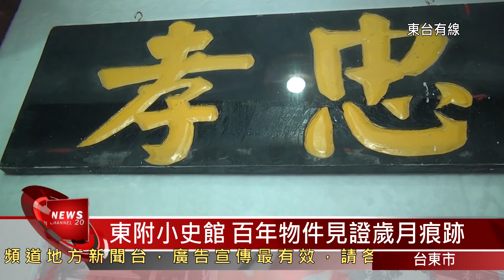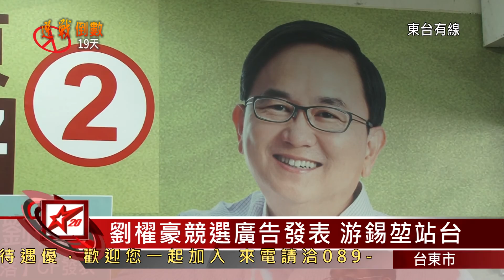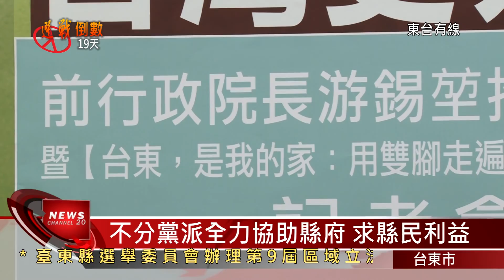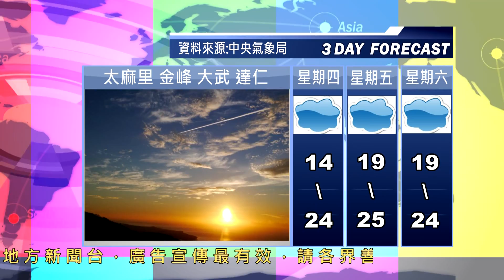01 20160109台東地方新聞 東台有線電視 改26分09秒